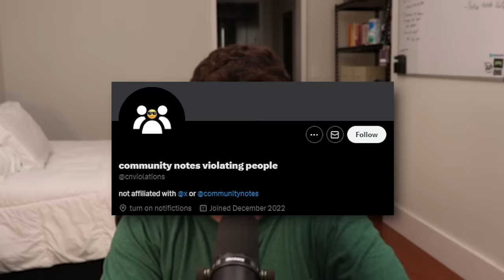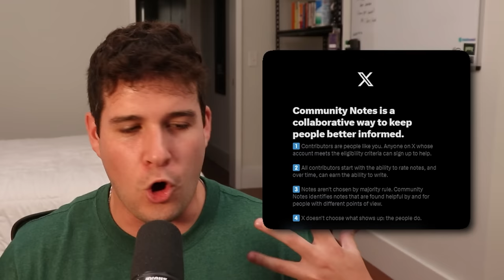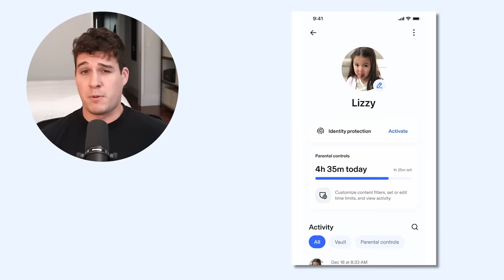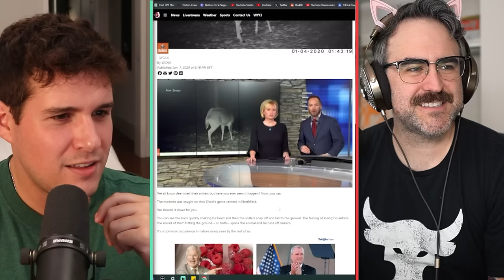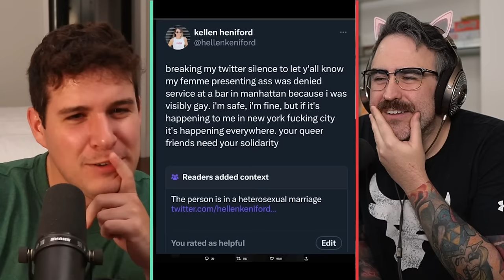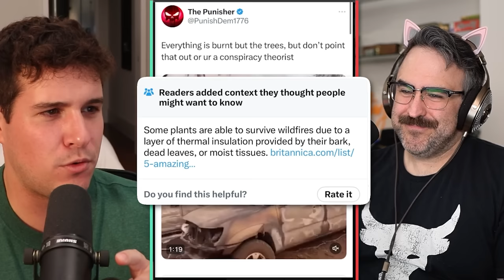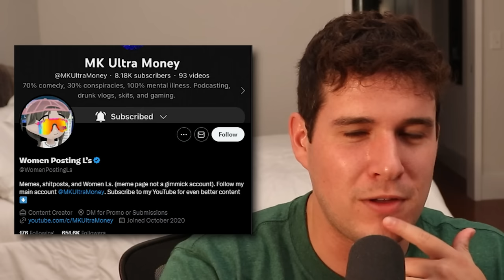Community Notes Violating People (w/ CinnamonToastKen)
Ok real talk know I've been gone for a minute. Been working and posting mostly on just the 2nd channel  @gunnartvlive  which just hit 100k subs. I do plan to be more active on here going forward just not sure if they're going to be the same high caliber, highly scripted and edited videos I've made before but we'll seeeeee. Thanks for sticking around and watching